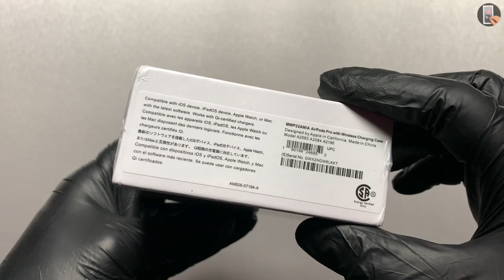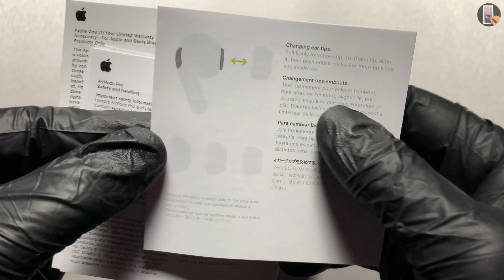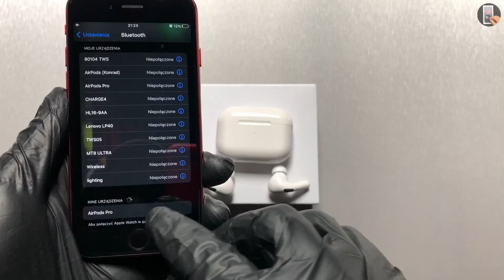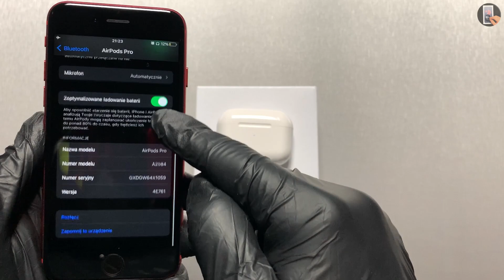AirPods Pro Unboxing & Sound Test! Best Gaming Earbuds 2023! - ASMR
Today I will be Unboxing and Sound Test the Apple AirPods Pro. I hope you enjoy!

00:00 Unboxing Apple AirPods Pro
02:37 Review Apple AirPods Pro
03:55 Apple AirPods Pro iPhone Connection
04:33 Apple AirPods Pro Sound Test with Microphone
04:51 Outro

*Music on earphones is my production, I reserve all rights to it and do not grant permission to copy it.